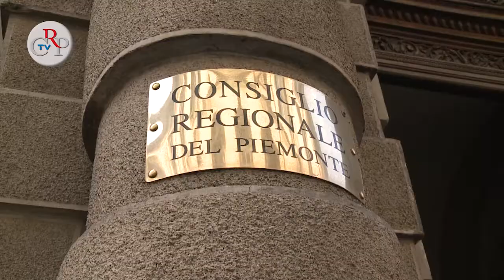CrpTv n.24 del 28 settembre 2012 - Tavolo di concertazione:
Sono state stabilite le prime iniziative per quanto riguarda il Consiglio regionale: Abolizione delle autocertificazioni e dei viaggi in ambito Ue, certificazione dei bilanci dei gruppi e al via in Aula la discussione per la riduzione del numero dei Consiglieri regionali.
[intervento del presidente del Consiglio regionale Valerio Cattaneo]